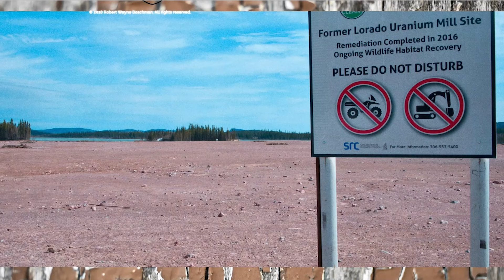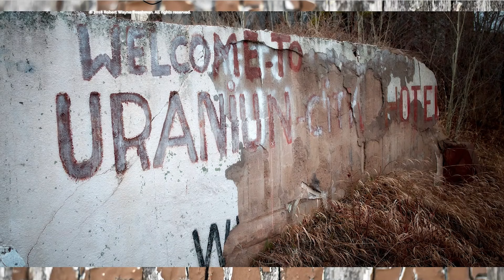”The Lesson: The Traumas and Futures of Uranium City, Canada.”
Speed presentation by Robert Boschman, Mount Royal University, Canada. Filmed at The Seeds and citizens festival at Linköping university on 21th September 2018.